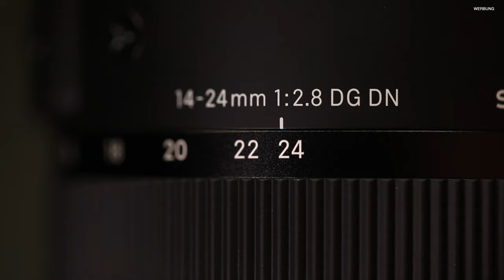Sigma 14 - 24mm f2.8 Review SONY - BESTES WEITWINKEL [deutsch] Silvio Oeser picpond PHOTOGRAPHY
In diesem Video erkläre ich Dir praxisnah, warum das SIGMA 14-24mm f2.8 meiner Meinung nach momentan das beste Weitwinkelobjektiv auf dem Markt ist. Mit Hilfe von Beispielbildern und Videosequenzen siehst Du den Look des Objektivs und erhältst einen ersten Eindruck vom Objektiv.

(Werbung - AD)

Meine Ausrüstung:

SIGMA 14-24mm f2.8 Sony E-Mount:

Meine Empfehlungen
Faltreflektor:

Günstiger Blitz:

Meine Top Kameraempfehlung für Einsteiger:
Canon EOS250D

(Werbung)

Canon EOS200D

Nikon D3500

Nikon D5600

Sony a6000

Sony a6400

XAiOX® Mini-Kugelkopf mit Blitzschuh & 1/4" Zoll Gewinde:

MENGS® 1/4 universell Schraubenkopf Handy Smartphone Stativ-Halterung:

Akkucase für AA und AAA Batterien / Akkus:

SD Karten Case - Spritzwassergeschützt:

Sony Kompaktkamera "RX 100":

Lumix Einsteigerkamera "GX 80":

Nikon Z6+Adapter:

Die besten SD-Karten für Dich:

Sehr gutes Stativ:

Meine Akkus:

(Werbung)